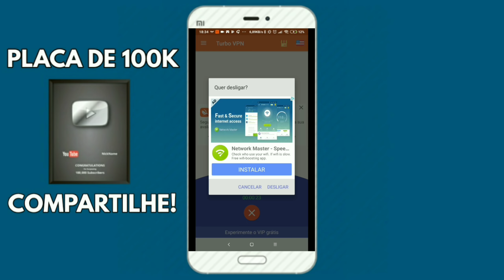VAZOU! NOVO APPLIKE - Ganhe DINHEIRO no PayPal instalando aplicativos - PlayBuddy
Você vai ganhar apenas instalando apps, fácil.